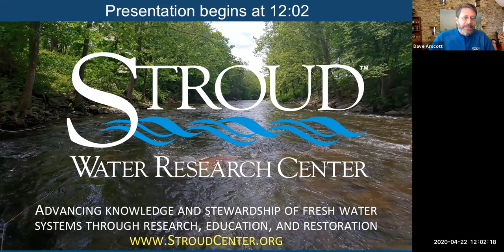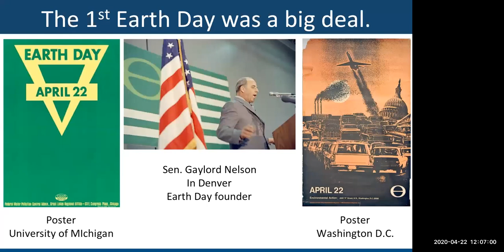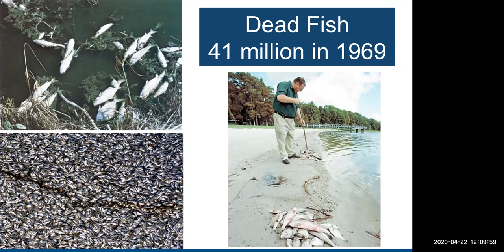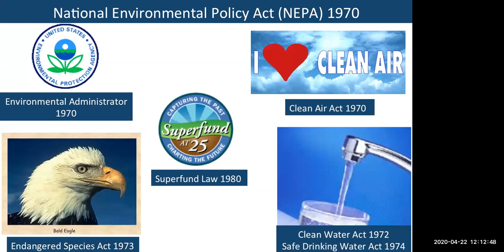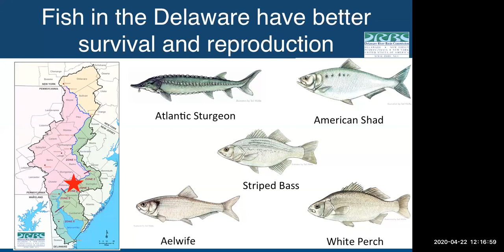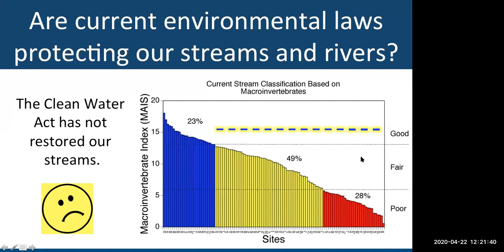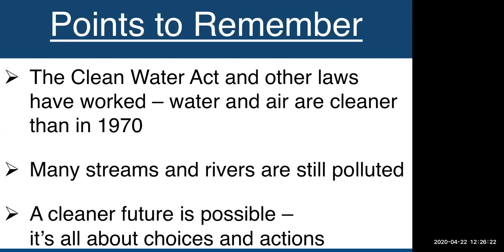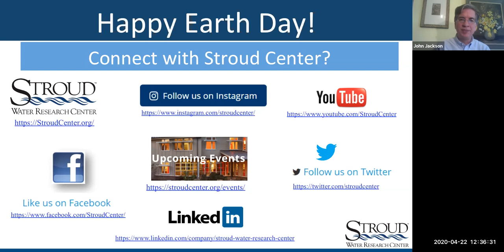Earth Day: A Streaming Perspective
In a virtual celebration of the 50th anniversary of Earth Day, Stroud Water Research Center Senior Research Scientist John Jackson, Ph.D., talks about the importance of Earth Day from the perspective of a stream.